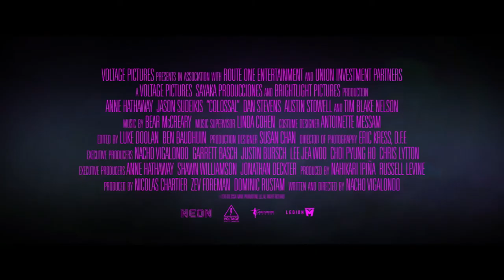Colossal Trailer 2017 'Giant Robot'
ABOUT FILM: A woman discovers that severe catastrophic events are somehow connected to the mental breakdown from which she's suffering.